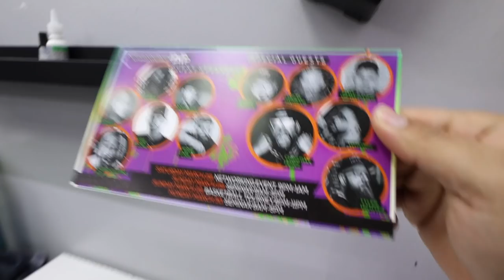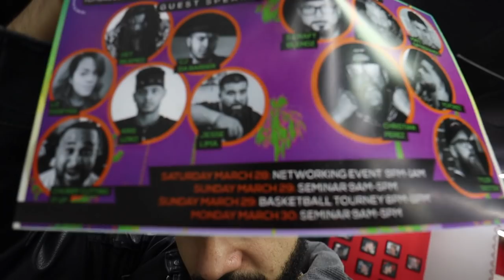HAIRY AND BALD | Transformation | ADVICE